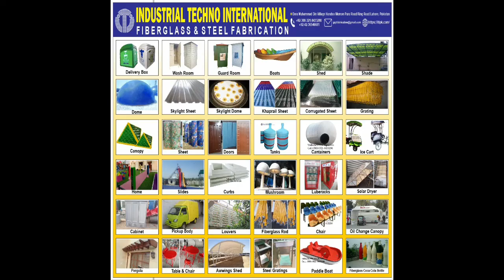SPECIFICATION of Stadium seats Fabrication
Stadium seating
Stadium seating or theater seating is a characteristic seating arrangement that is most commonly associated with performing-arts venues, and derives its name from stadiums, which typically use this arrangement.
 Fiberglass chairs size 1.5’x1.5’,
• Chairs made from fiberglass 2.25~2.5 mm thick, round pipe dia. 1/2’’x18 swg, Flat bar 1”x1/8”. QTY 02 for each chair.
• Fiberglass table size 13”x13”,
• Fiberglass table made from water proof laminated ply coated with fiberglass.
•  Chairs fitted with MS galvanized C channel size 2”x2”x16SWG. Two rows
• Screws 3/8”x 2” Long. To fit chairs with C channel
• Screws 3/8”x 6” Long. To fit chairs and with concrete benches.
• Color of chairs sun light yellow 1015 , Parrot green 1055 , wonder full blue 1051 , luminous red 1025 , salmon orange 1016
stadium seats sets, fiberglass chairs fabrication, stadium chairs set  specification, stadium seats images, stadium seats pictures, fabrication of steel frame for stadium seats, fiberglass fabrication, fiberglass workshop, design of stadium seats, color selection of stadium seats, stadium seats for al-Samad garden